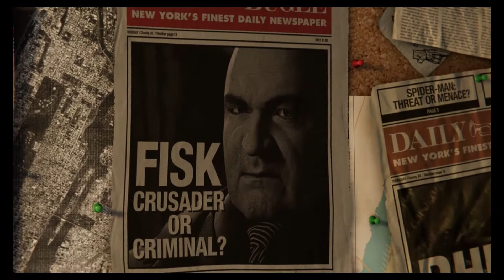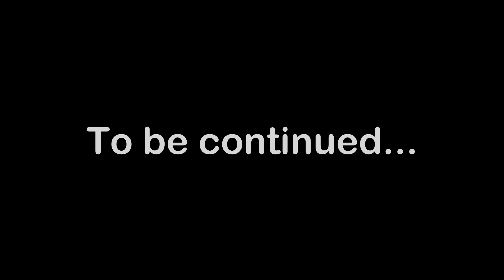Let's Play Marvel's Spider-Man #1 | Bye Bye Willie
Peter Parker, now a veteran wall-crawler, responds to a call from his ally in the force, Yuri Watanabe, and helps support an assault on the home of Wilson Fisk, better known as the Kingpin.

Welcome to the very first episode in my Marvel's Spider-Man Let's Play series!! Watch as I begin to learn what it takes to be one of the most iconic superheroes of all time!

Keep up to date with my uploads and help my channel grow!

- While you're at it, why not recommend my small channel to a friend?? :D